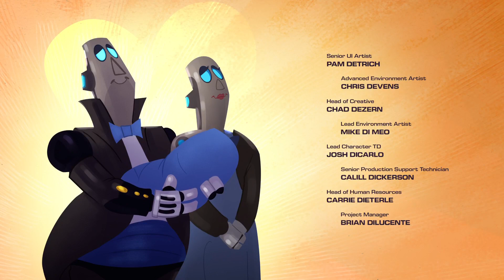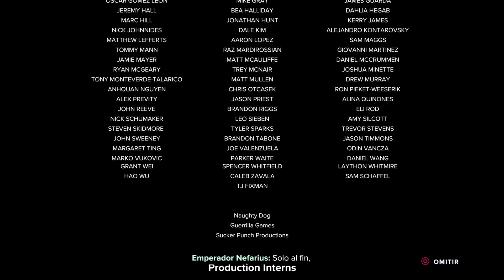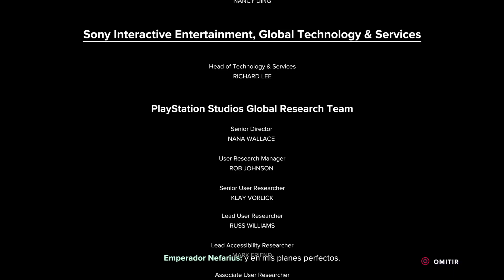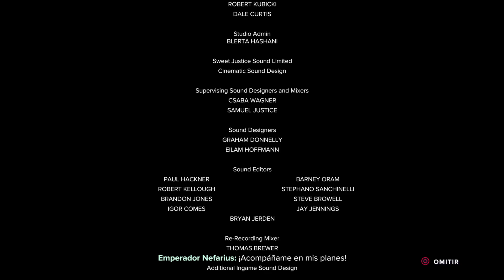RATCHED AND CLANK: EL FINAL